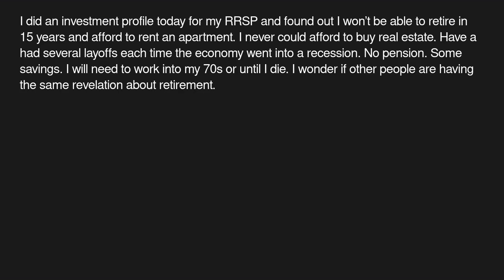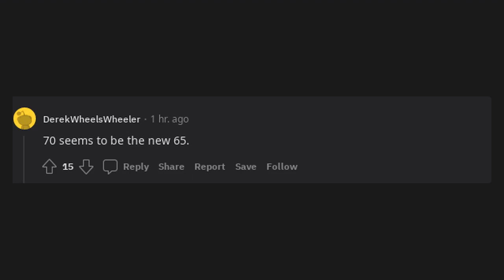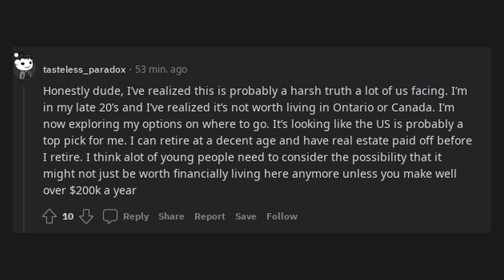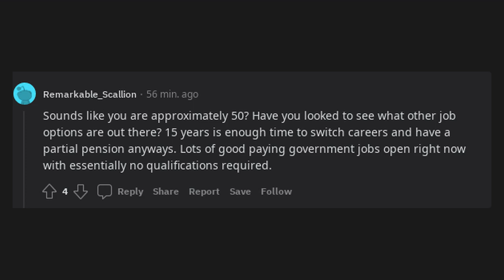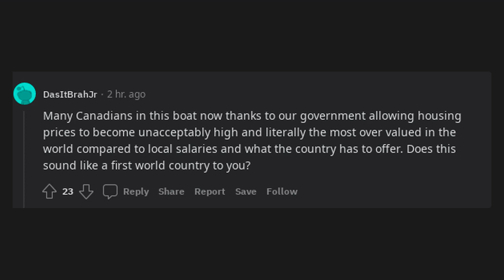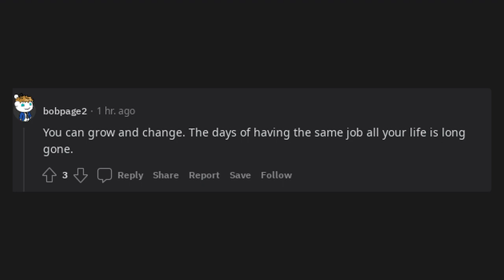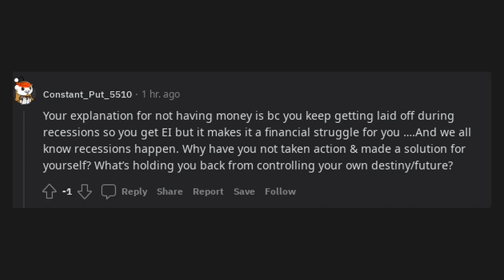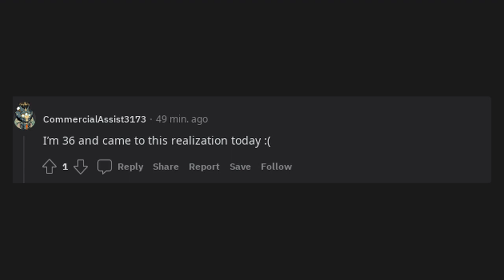I realized today I will never be able to stop working and retire.